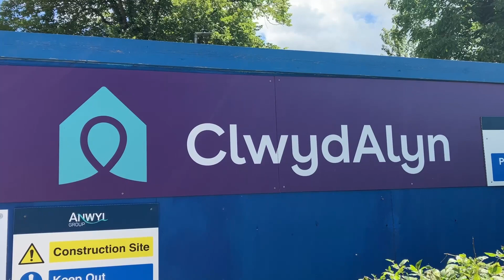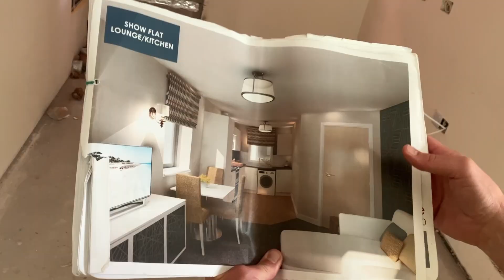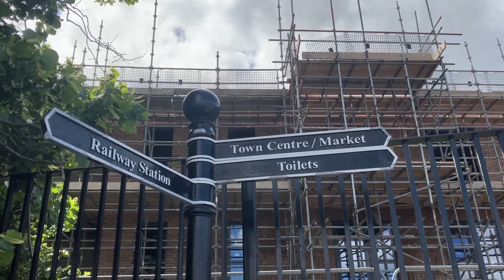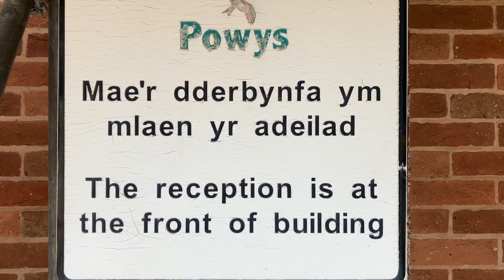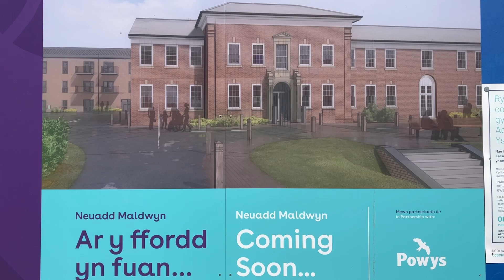A new community in the heart of Welshpool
One of Welshpool's most iconic buildings is being transformed into a state-of-the-art Extra Care Facility.

MyWelshpoolTV was invited to meet the team that is turning these former council offices into 66 one and two-bedroom apartments that should be ready in the spring of 2024.